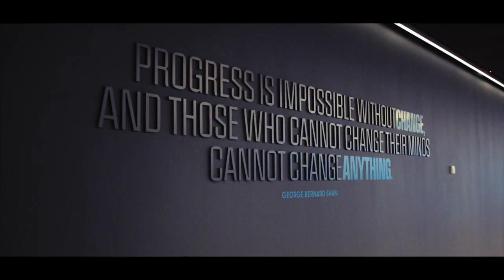Grant Thornton Dublin HQ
Have a look inside Grant Thornton Ireland HQ